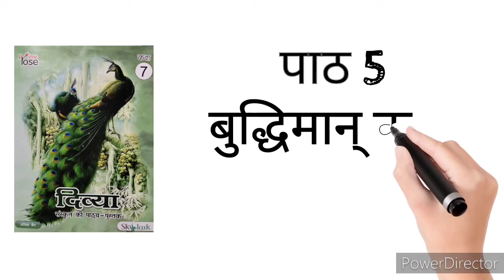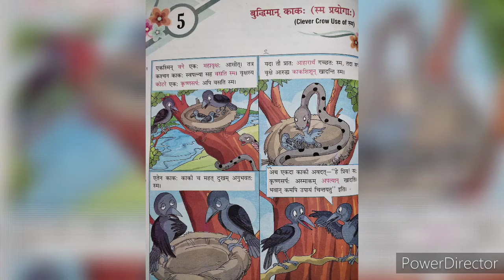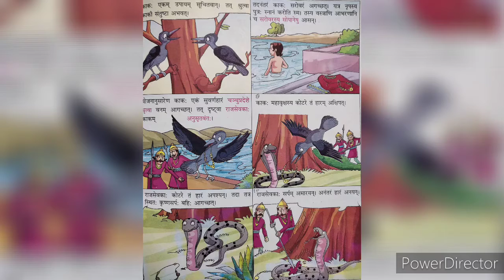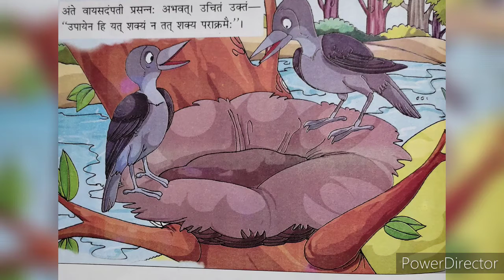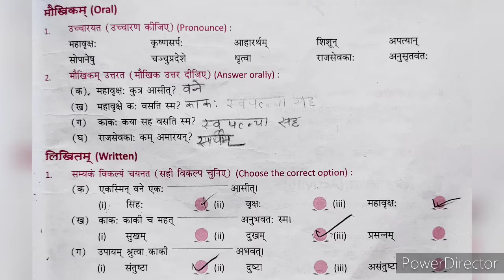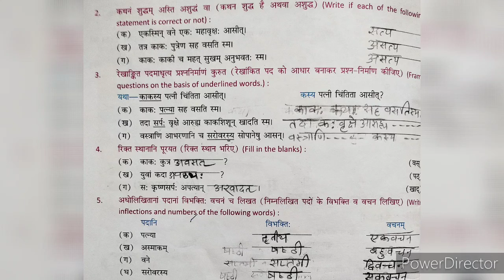Class-7th/Sub-Sanskrit/Ch-5th/Buddhiman Kak/Brij Kishor Mishra/S.S.P.S.M,Vrindavan